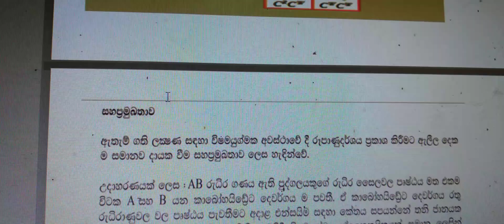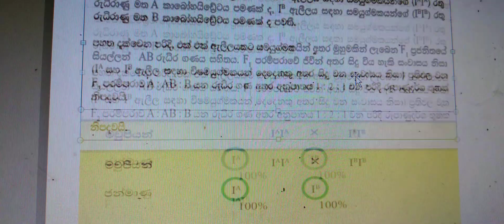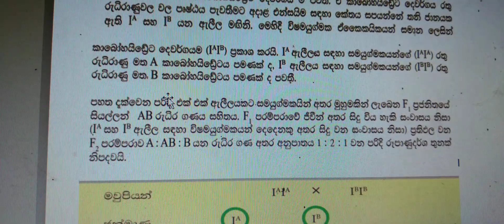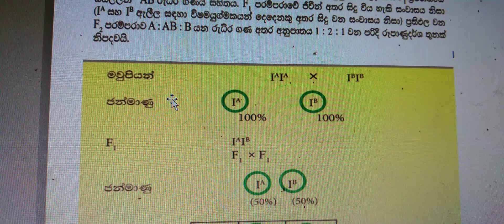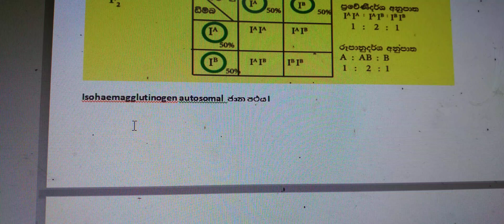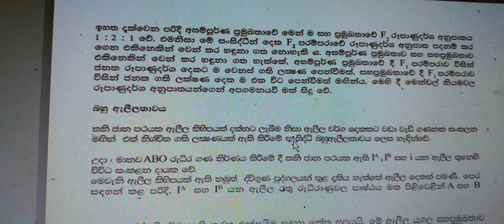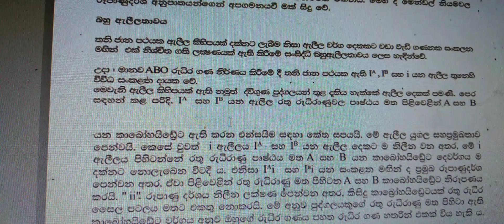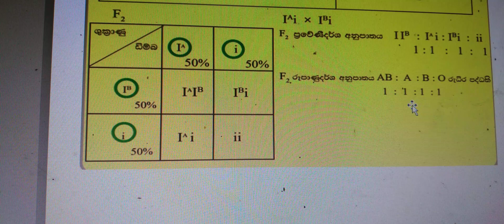#biology උසස්පෙළ unit- 6 genetics # 2024/25 episode 8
biology උසස්පෙළ ## advance level Biology # co dominant and multiple allele #☹